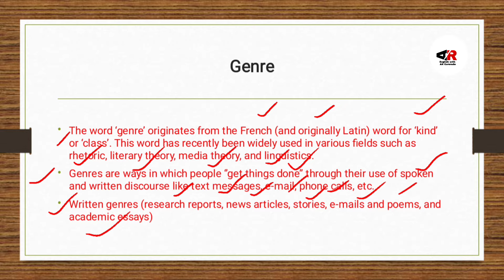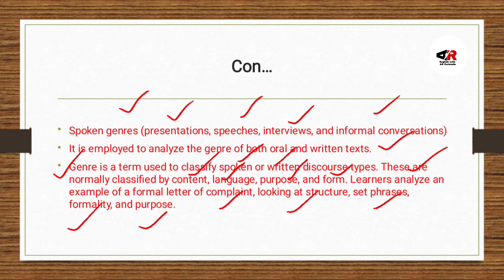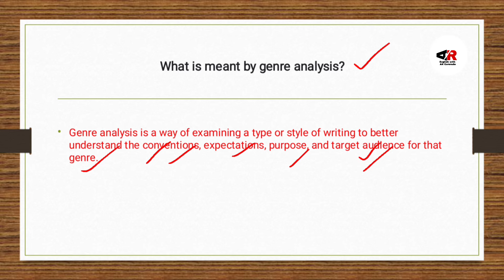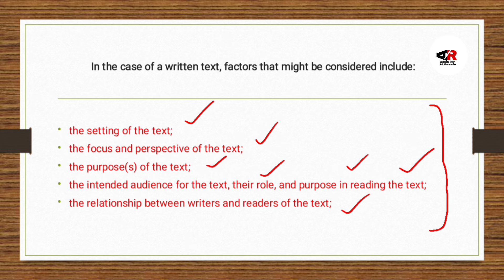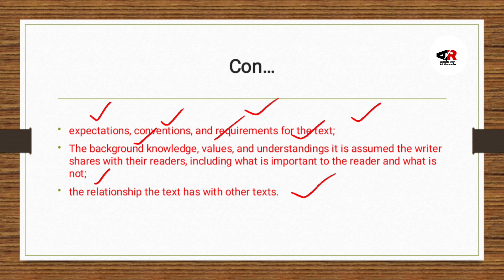Genre Analysis| Genre Analysis in Discourse Studies and Linguistics in Urdu and Hindi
This video is about Genre Analysis in Discourse Studies and Linguistics:
Genre Definition
Genre Analysis Definition
Steps to do Genre Analysis of any text.